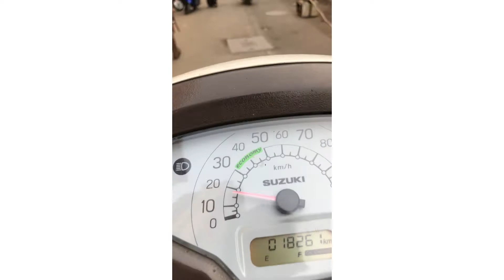Ku lagana pada emergency oxygen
My name is shanu
I upload vlogs between 12 to 4
I make video from iPhone X
You can see me on access 125 and ktm rc
I make video of lifestyle travel food vlogs